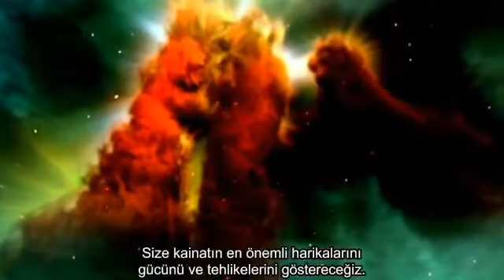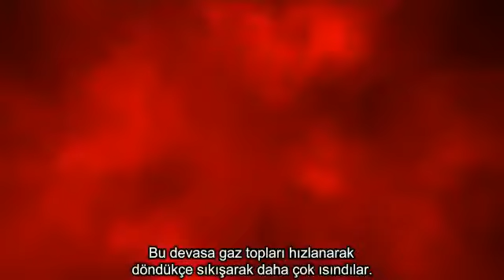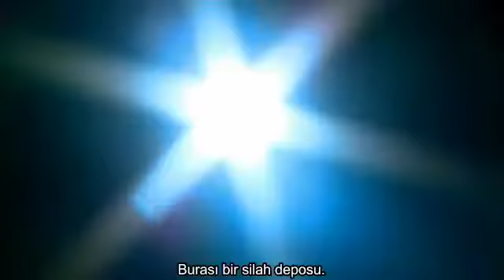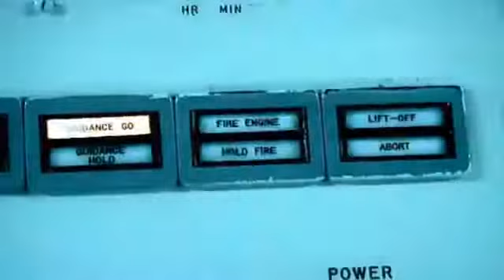Space (Sam Neill) / Star Stuff-Yıldız Maddesi Part 1